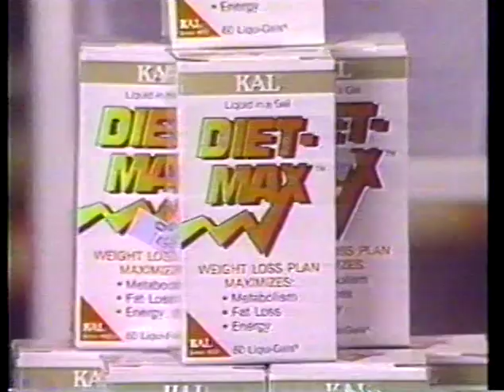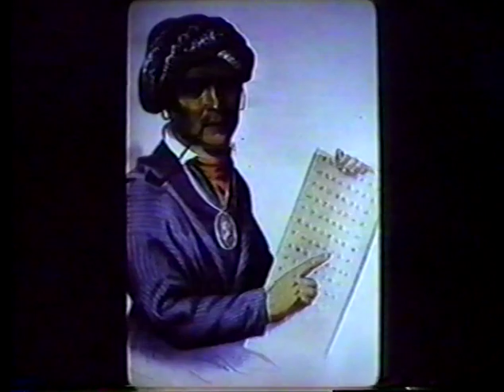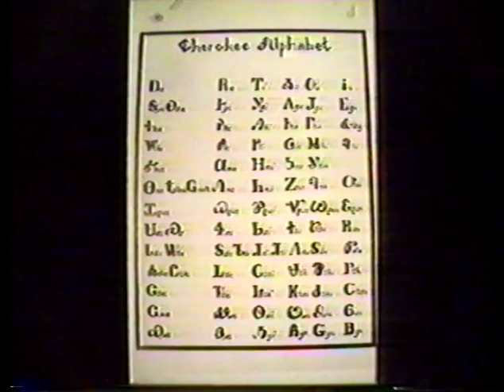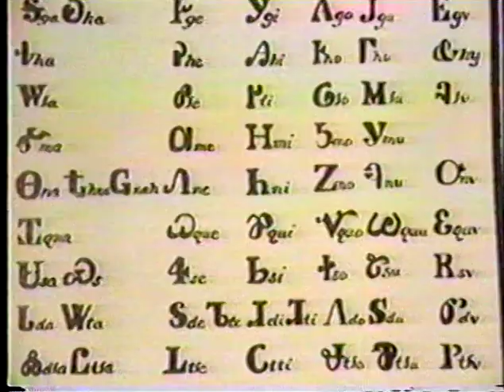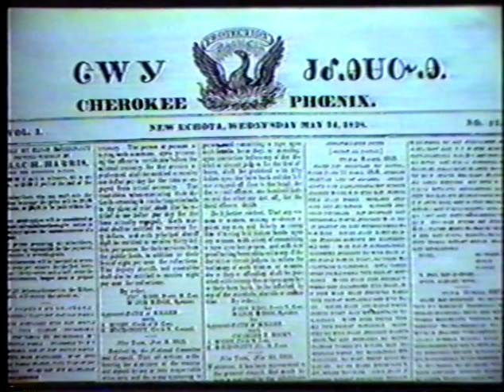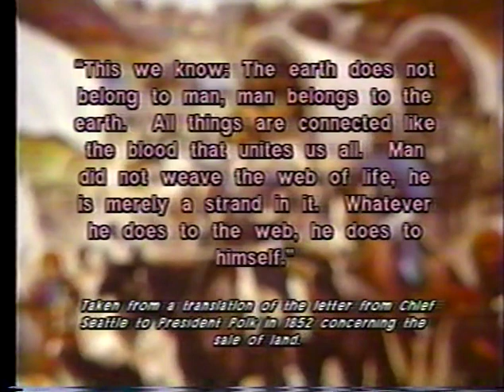The Cherokees: Featured on Crossroads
A look into The Cherokees on Crossroads presented by Etowah Valley Historical Society